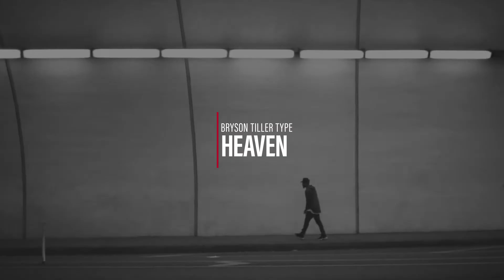*NEW* Bryson Tiller Type Beat - Heaven | BeatDemons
Help Us Reach 5k Subs For A Studio Equip + Free Beat Giveaway!